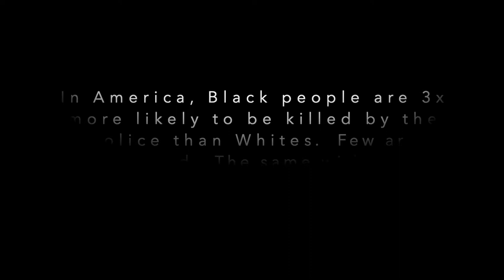Justice For All (Feat. Elechi & Sobenna)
One of four songs of The Four Chordsmen Project Vol. 1, a collaboration amongst friends and family where each of us was challenged to make a song from an agreed upon set of four chords: Am, F, Bm, and E.

Justice For All pays tribute to the Black Lives Matter movement and all the fellow Black Americans lost to police violence.  The song was produced by myself, Meka Egwuekwe, but the song's theme and lyrics were entirely conceived and written by my two daughters, Elechi & Sobenna Egwuekwe.  This video explicitly honors following individuals in order of appearance:

    - Walter Scott, North Charleston, SC
    - Samuel Dubose, Cincinnati
    - Atatiana Jefferson, Fort Worth
    - Terence Crutcher, Tulsa
    - Laquan McDonald, Chicago
    - Akai Gurley, New York
    - Stephon Clark, Sacramento
    - Botham Jean, Dallas
    - Philando Castille, Falcon Heights, MN
    - Alton Sterling, Baton Rouge
    - Freddie Gray, Baltimore
    - Tamir Rice, Cleveland
    - Trayvon Martin, Sanford, FL
    - Michael Brown, Ferguson, MO
    - John Crawford, Beavercreek, OH
    - Sandra Bland, Waller County, TX
    - Eric Garner, New York
    - Darius Stewart, Memphis
    - Amadou Diallo, New York
    - Ahmaud Arbery, Brunswick, GA
    - Breonna Taylor, Louisville
    - George Floyd, Minneapolis

Produced and Recorded July 3-5, 2020 in Memphis
Production: Meka Egwuekwe
Lyrics & Vocals: Elechi Egwuekwe, Sobenna Egwuekwe
Piano: Elechi Egwuekwe, Meka Egwuekwe
Ukulele: Sobenna Egwuekwe
Bass Guitar: Meka Egwuekwe
Lots of Love & Support: Pamela Egwuekwe